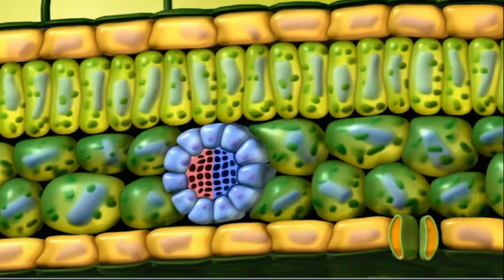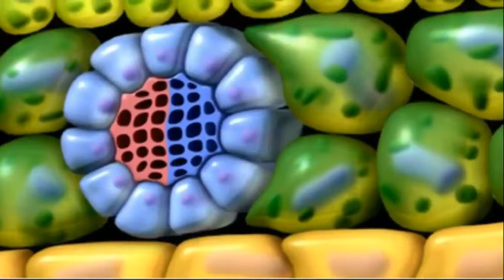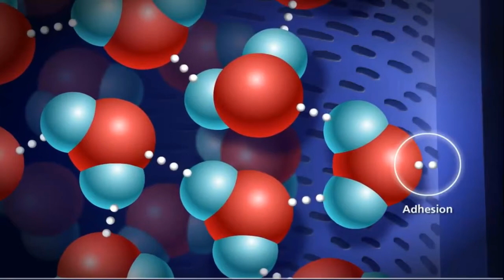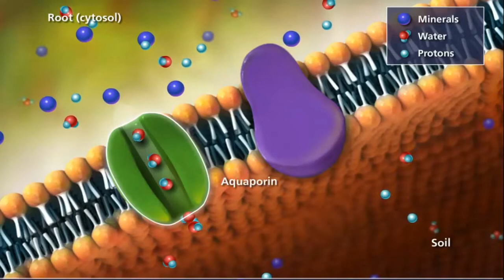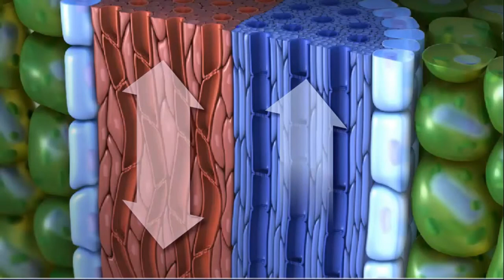how water transport into plant body. (xylam transport)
this vedio give the basic them about , how water transport into plant body. And which body part involve in transport . biological sciences give the main idea about many biological field.